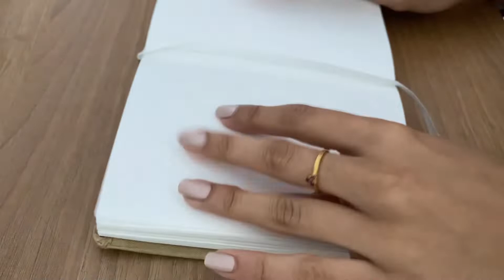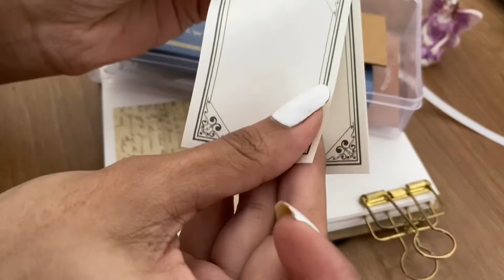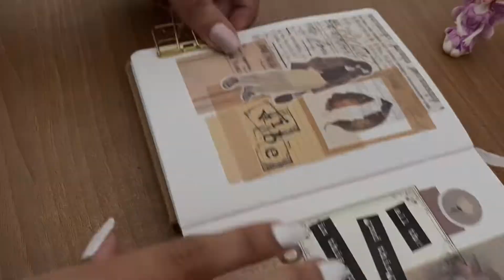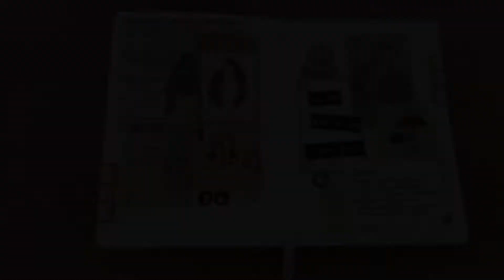Junk/ Art Journal With Me ✨ #2 | Vintage Theme | India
Hi!
Today’s video is a chill art/junk journal with me. (tip: don't keep the video at full volume,, it may be a bit tooo loud 😬)
I post a lot of mini journaling shorts very often so do check those out too.🌸

Supplies used-
Scholar a6 Sketchbook
Music used -
Bread (Prod. By Lukrembo)

Follow me ✨
@lilacparchment Instagram.com/ lilacparchment